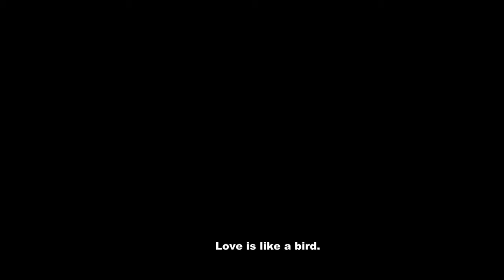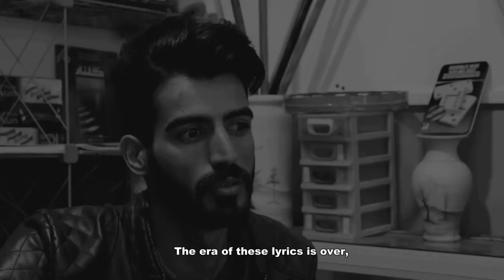The Crumpled Paper | Persian Film Teaser | Official Selection | Standalone AwardNominationFest 2022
Arash Sepehri is a lonely man who finds peace in sleeping by graves. Crumpled Paper is the story of Arash's past and present life, the story of events that have changed his life.
Language: Persian
Genres: Drama, Romance
Directed by Saeed Bahman
Country of Origin: The Islamic Republic of Iran
Hussein Roodbari - Writer
Reza Zaydi - Writer
Saeed Bahman - Producer
Saeed Bahman - Key Cast"Arash Sepehri"
Neda Ghamari - Key Cast"Neda"
Erfan Ghamari - Key Cast"Mr.Erfani"
Mohammad Faramazi - Key Cast"Musician"
Nazi Nazari - Key Cast"secretory"
Omid Mirzaee - Cinematography
Ahmad Norrmohammadi - Cinematography
Saeed Bahman - Editor
Saeed Bahman - Sound Designer

"Standalone Film Festival & Awards" is a Hybrid Event. This is a unique kind of film festival for independent filmmakers/content creators where there are no barriers to borders, languages, genres, etc. SFFA is having an online Award Nomination Festival, live screenings, and SFF Award Show in Los Angeles. The online Nomination festival runs on a virtual theatre. Apart from this festival, Standalone Stream is a self-monetizing platform where filmmakers release their films across the world by selling their per show tickets and exhibiting the film with Anti-capture, encrypted, DRM secured virtual Cinema Hall.